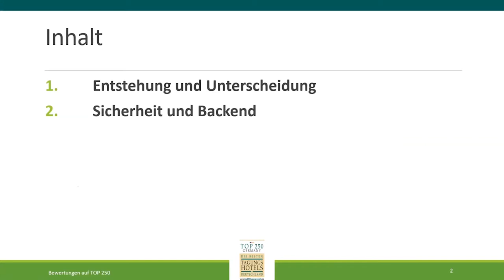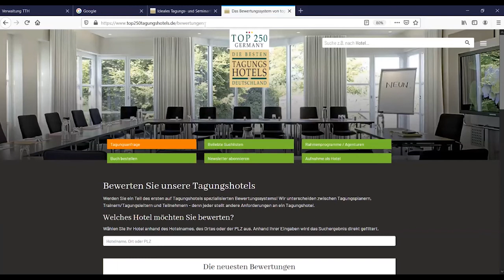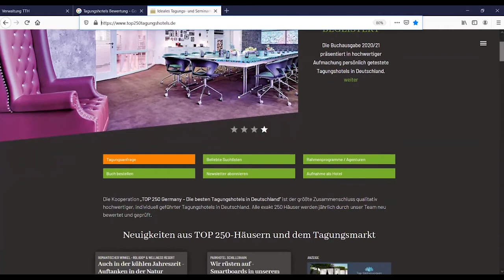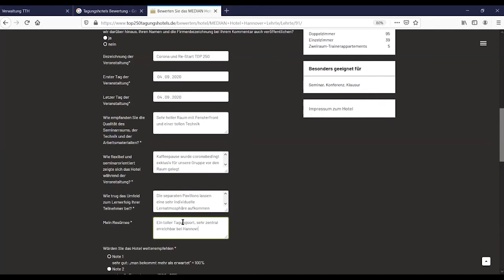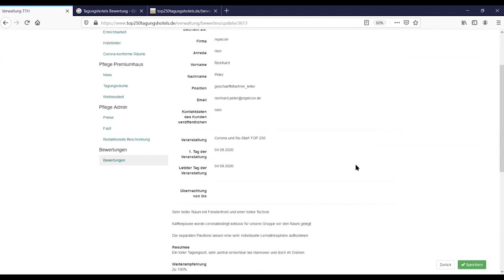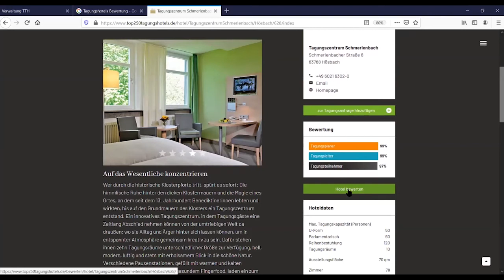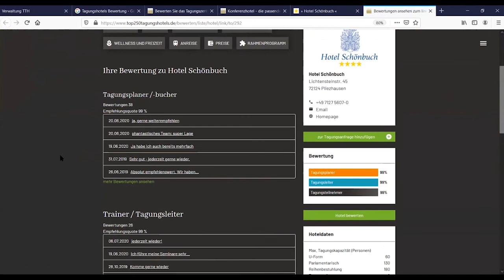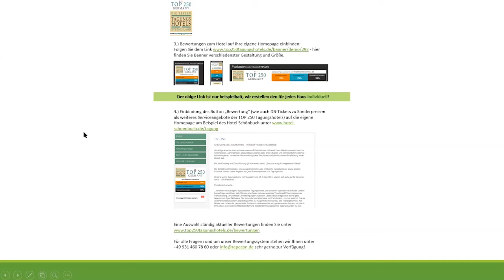Video Tutorial zum Thema Bewertungen auf top250tagungshotels.de mit Reinhard Peter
Bewertungs-Tool für Tagungshotels auf dem Portal Top250 Tagungshotels

Erklärung und Live Präsentation zu Bewertungen in drei unterschiedlichen Zielgruppen: Planer -Trainer -Teilnehmer jeweils mit drei auf sie abgestimmten Fragen. Enorme Bedeutung von Hotel-Bewertungen, die aber den Tagungsmarkt nur bedingt abbilden. Es bietet zusätzlichen Content zur  SEO Optimierung und ist darüber hinaus eine Komponente für den jährlichen Wettbewerb. Last but not least auch eine wichtige Marketingunterstützung für die Mitgliedshotels zum SEO Ranking von Google. Auch macht durchaus Sinn, sowohl positive als auch eventuell negative Bewertungen, mögliche Fragen oder gar Kritik direkt zu beantworten. Es bietet einerseits Möglichkeit, Lob weiter zu verstärken und die eigenen USPs dadurch zu stärken. Kritik zu beantworten zeugt vom Bemühen, Gäste sehr ernst zu nehmen und kontinuierlich sich verbessern zu wollen.